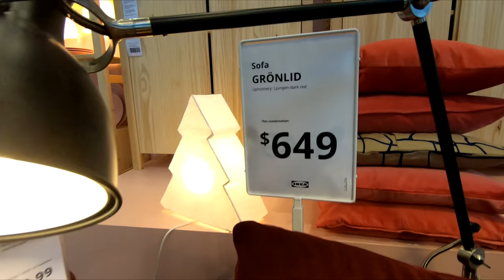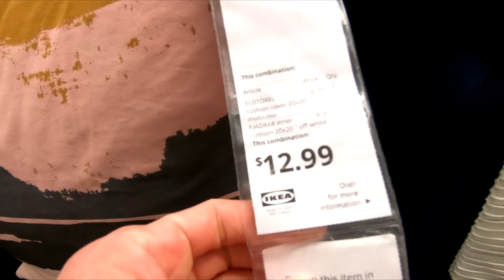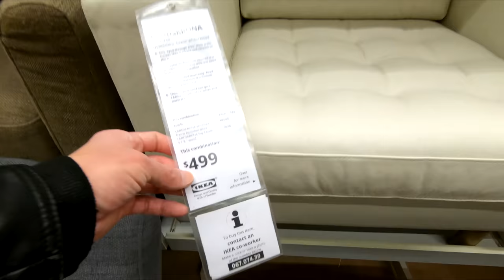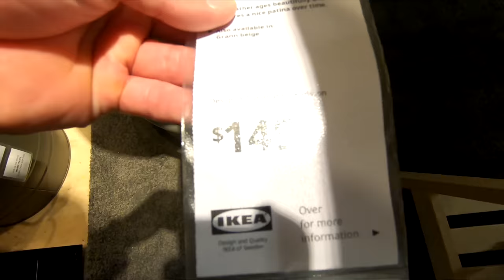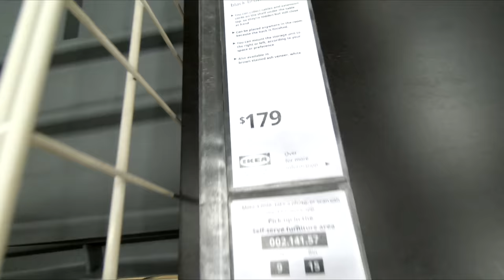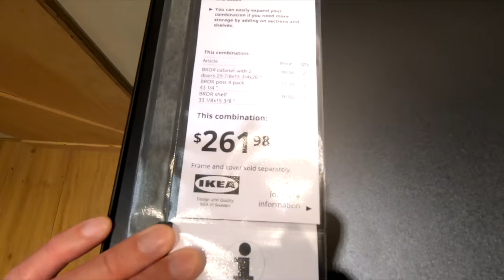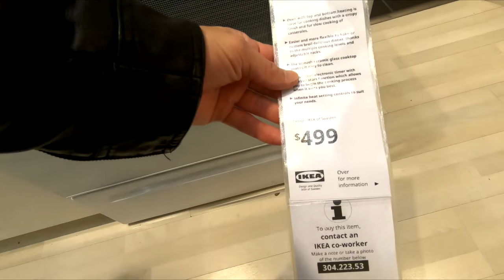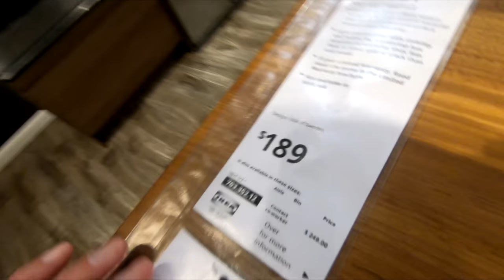IKEA SHOP WITH ME FURNITURE SOFAS ARMCHAIRS KITCHENS HOME DECOR SHOPPING STORE WALK THROUGH 4K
MODERN LEATHER SECTIONAL SOFA L SHAPE COUCH ON AMAZON IKEA 2020 shop with me store walk through shopping tour guide with sofas and sofa ideas and couches and couch ideas and loveseats and ottomans and armchairs and chairs and chair and armchair ideas and desks and desk organization and kitchens and kitchen ideas and kitchenware and kitchen ware and dining ware and diningware and cookware and dinner ware and dinnerware and kitchen appliances and sinks and refrigerators and ovens and microwave ovens and microwaves and kitchen combinations for cooking and home decor with IKEA furniture for IKEA 2020 and ikea furniture home and they also have sofas and couches and sofa and couch ideas and desks and tables and ottomans and loveseats and coffee tables and modern style and interior design ideas and they also have chairs and armchairs and chair and armchair ideas and beds and bedroom furniture and kitchen furniture and kitchenware and living room furniture and dining room furniture and home décor and dressers for the winter and 2020 season and holiday season and this shop with me or come with me shopping store walk through at the store in Elizabeth NJ or New Jersey which is like a Walmart or Costco or Kmart or Target or Home Goods and also Marshalls or TJ Maxx or Home Sense and they also have home goods items like planters for plants and pots, furniture and chairs and armchairs and sofas and couches and sofa and couch ideas and tables and beds and kitchen furniture and living room furniture and baskets and tabletop decor, spring decorations and floral and flowers and vases and stem and stems and holiday seasonal decor and other items for the house to decorate and look nice and pretty and beautiful for spring time and summer and fall and winter and Christmas and filmed in 4K resolution with my GoPro Hero 5 Black video camera. NJShoreBeachLife is a travel and tour guide channel that has videos of New Jersey beaches and boardwalks and ocean front water views including some walking and driving point of view tours, static beach shots, horseback riding videos, fun NJ activities videos, store walk throughs and other interesting stuff relating to the NJ shore scene (including the towns of Asbury Park, Long Branch and Pier Village, Bradley Beach, Avon by the Sea, Ocean Grove, Belmar, Spring Lake Heights, Seaside, Point Pleasant, Atlantic City, Sandy Hook, Manasquan, Monmouth Beach, Sea Bright, Ocean Township, Deal, Allenhurst, Lake Como and the Highlands).